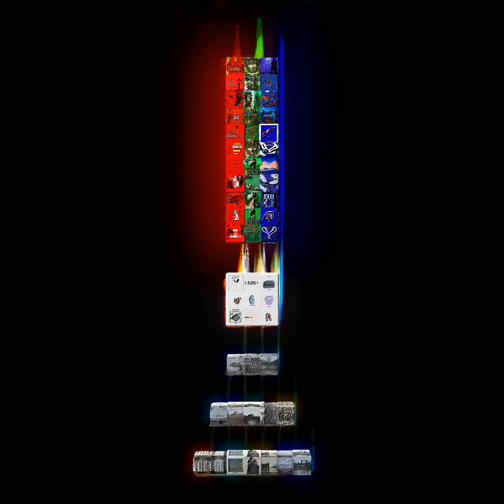Sound Stabs - Reflective (Official)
6th track from ESCAPISM.

You can use this song for videos, streams or projects as long as the title and the artist name are shown somewhere.